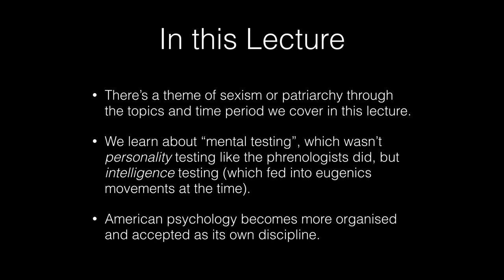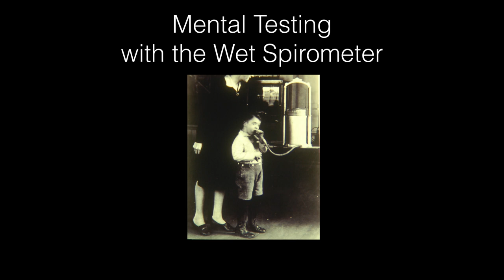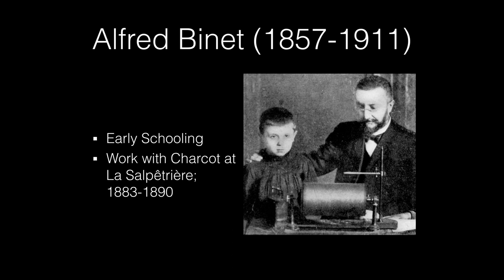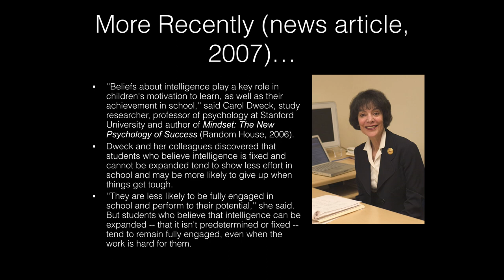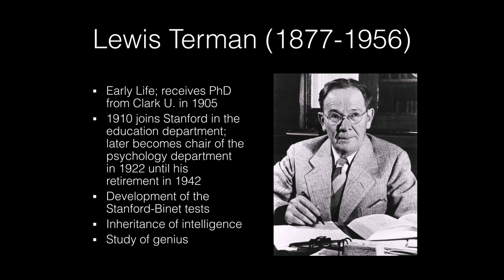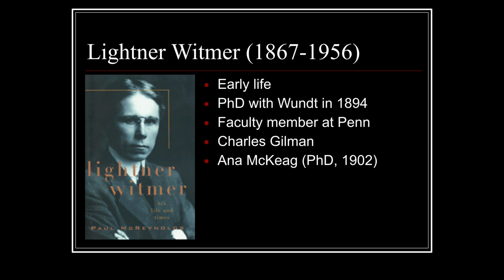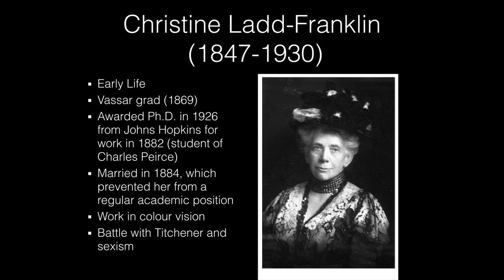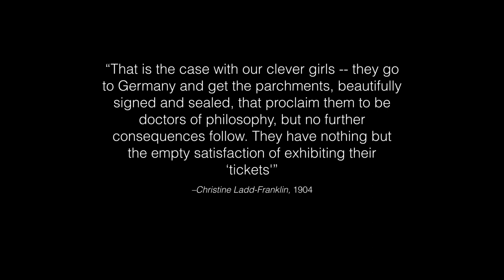PSYC4981 Lecture 5: Testing, Early Clinical Psych & The Barriers Women Faced in Psychology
This lecture covers mental testing in psychology. It includes coverage of Broca, Cattell, Titchener, Binet, Goddard, and Terman. Lightner Witmer starts "clinical psychology." Christine Ladd-Franklin and Margaret Floy Washburn deal with sexism.  This course is taught at the University of Queensland by Eric Vanman.